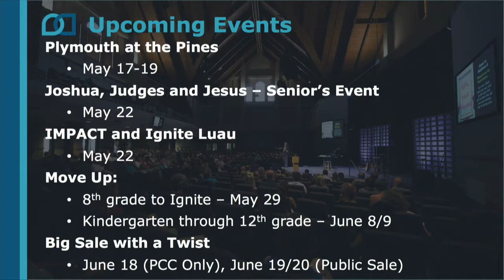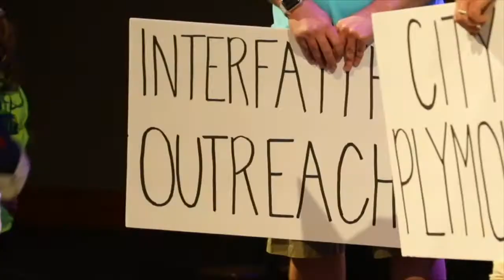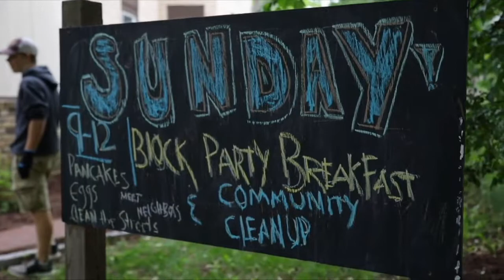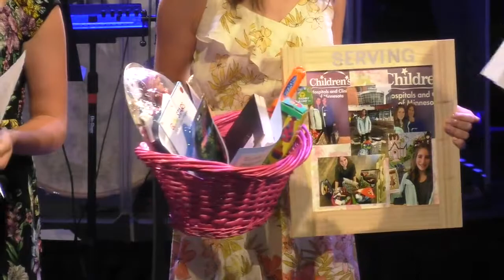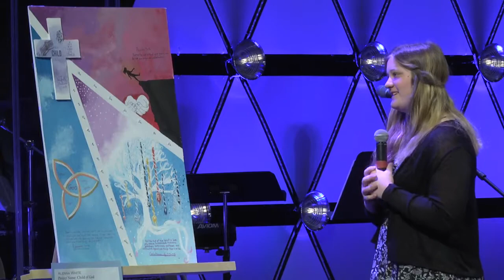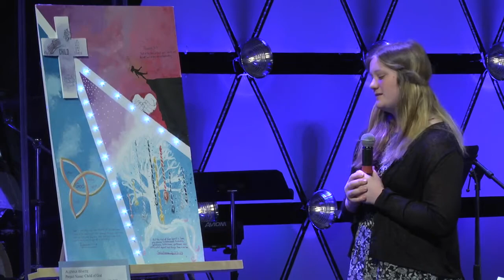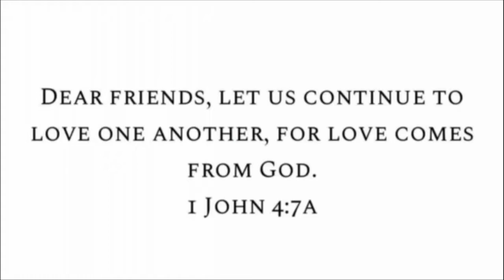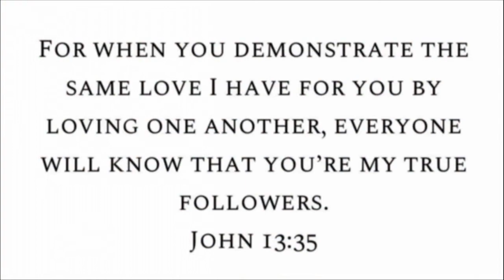Confirmation 10:45 Service - 5-5-19